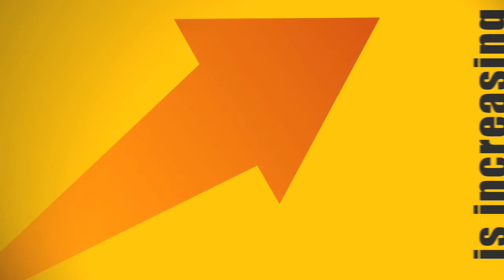Status Updates and the Twitter Hype Explained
We made this short video to help explain why Twitter and status updates are getting so much hype.